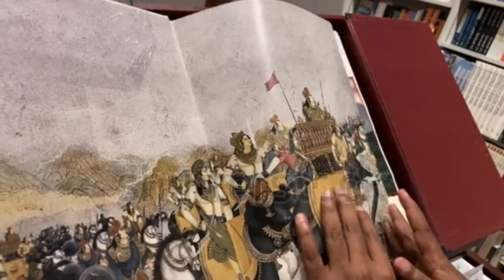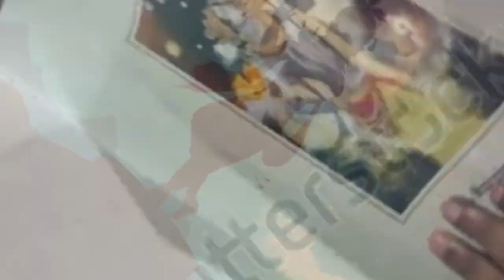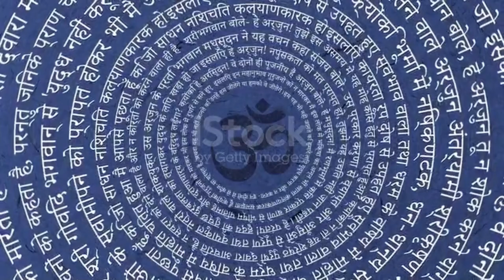Bhagavad Gita Adhaya 4 complete for students